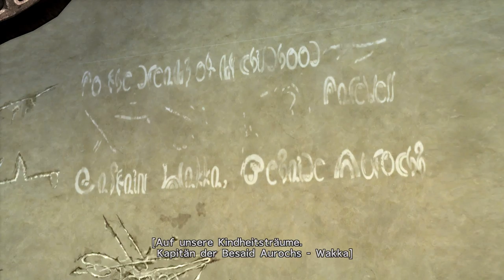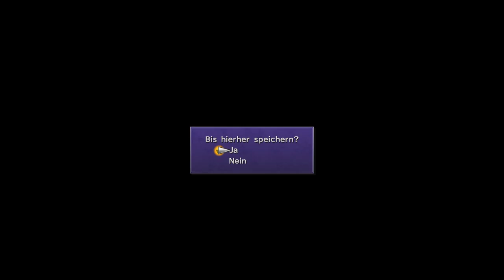FINAL FANTASY X | #14 | Das Blitzball Finale! Und was für eins! Mit Verlängerung!